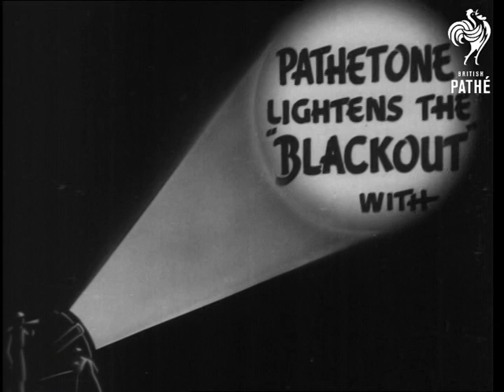Aloft Over Alaska! (1940)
Titles read: "Now Pathetone Lightens The 'Blackout' With - ALOFT OVER ALASKA!"

Various shots of a seaplane being fuelled and the crew and Eskimo guide getting ready for take off for a reconnoitre trip to Alaska for a new highway.  Several aerial shots of mountains and rivers in Alaska and the city of Dawson.  Road engineers who are planning the Alaskan highway sit looking at maps in the plane.  Commentator says there are plans to build a tunnel between American and Asia.
 FILM ID:1198.16